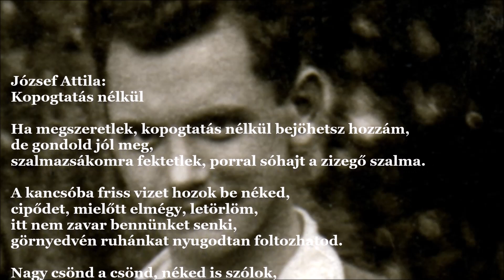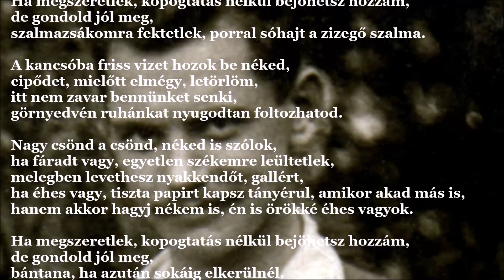József Attila: Kopogtatás nélkül (J.A.V&A 305.)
Kopogtatás nélkül

Ha megszeretlek, kopogtatás nélkül bejöhetsz hozzám,
de gondold jól meg,
szalmazsákomra fektetlek, porral sóhajt a zizegő szalma.

A kancsóba friss vizet hozok be néked,
cipődet, mielőtt elmégy, letörlöm,
itt nem zavar bennünket senki,
görnyedvén ruhánkat nyugodtan foltozhatod.

Nagy csönd a csönd, néked is szólok,
ha fáradt vagy, egyetlen székemre leültetlek,
melegben levethesz nyakkendőt, gallért,
ha éhes vagy, tiszta papirt kapsz tányérul, amikor akad más is,
hanem akkor hagyj nékem is, én is örökké éhes vagyok.

bántana, ha azután sokáig elkerülnél.

1926. ápr.